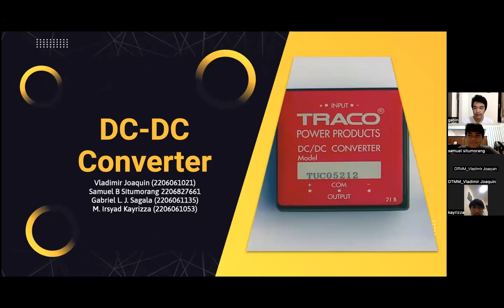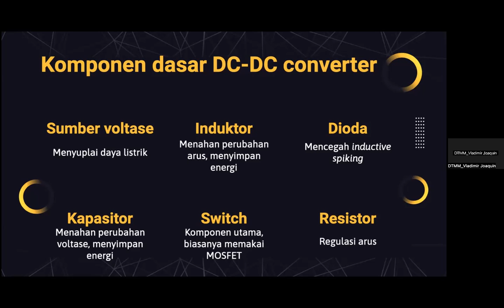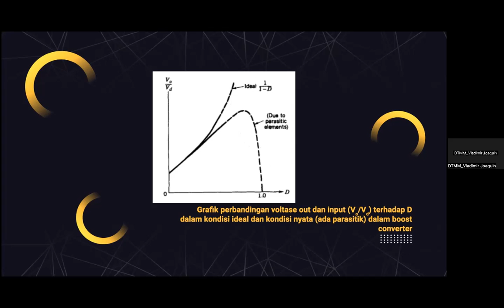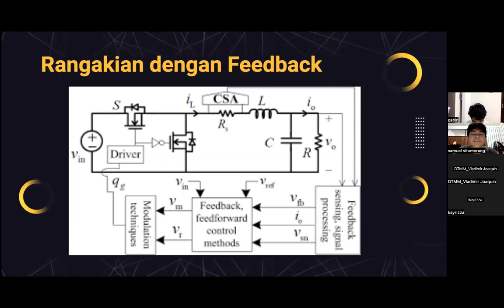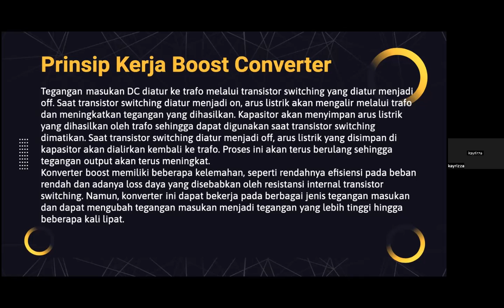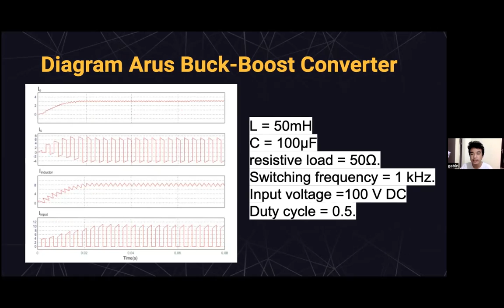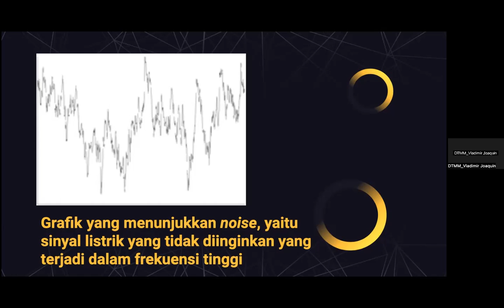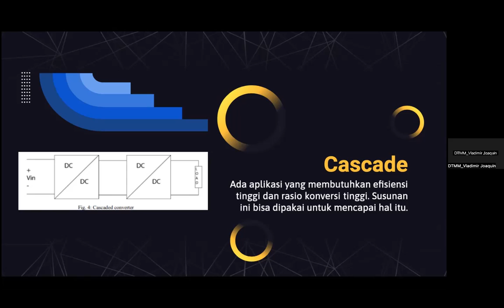DCDC Convertor (FISMEK-10 UI Kel-6)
Kelompok 6:
1. Samuel Benedict situmorang
2. Vladimir Joaquin
3. M. Irsyad Kayrizza
4. Gabriele Sagala